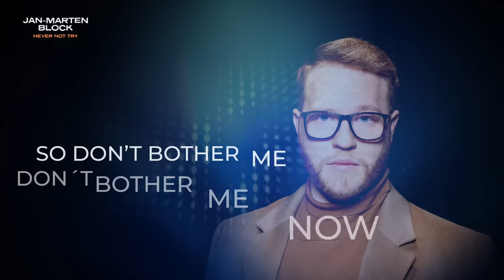Jan-Marten Block - Never Not Try (Lyric Video)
Alle Infos zu Jan-Marten Block, den Gewinner der 18.Staffel von DSDS, und seiner brandneuen Single „Never Not Try“ findet ihr

Das offizielle Lyric Video zu „Never Not Try“ vom DSDS Gewinner 2021 Jan-Marten Block!

„Never Not Try“

When all your patience is gone
And you’re embracing the fall
No more debating
You’ve been waiting too long

When all the trouble you’ve got
Takes over and doubles your lot
You got it harder
So work harder on that mhhh

Oh I ́m gonna be more than memory
Each part of me more than history
So don’t bother me
Don ́t bother me now

When I ́m rolling deep
When I loose my mind
No I never never never not try

If I’m in to deep
And I loose my mind

Never give up on yourself
Even if no one can tell
How much you’re hurting
Don ́t start deserting yourself

Gets you in bubbling hot
And stormy water
Gotta work harder on that

If I ́m into deep

Never not try
Never not try
Never not try
Never not try